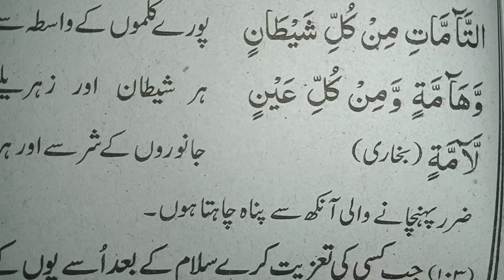Bachey Ko Marz Ya Aur Kisi Shar Sey Bachaney Ki Dua | بچے کو مرض یا اور کسی شر سے بچانے کی دعا